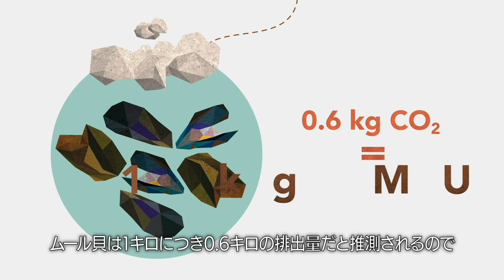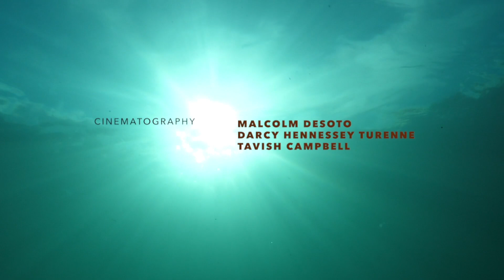海の解決策 ｜ The Ocean Solution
海の中の農業とは？昆布と貝類の縦型養殖場で食料の生産方法に変化をもたらした海上養殖のパイオニアであるブレン・スミスをご紹介します。 商業漁師としてスタートした彼は、北大西洋でタラの数が激減したことで職を失い、その後牡蠣の養殖に転向するも、気候変動による壊滅的な嵐に見舞われ、そこでも将来性がないことを痛感します。陸に上がることを望まず、失敗から学んだ教訓をもとに新しい環境再生型養殖の方法で海に戻りました。 彼が見出したのは、気候危機と闘い、海をきれいにし、生物の生息地を作り、海での生業を維持する栄養価の高い食物を大量に生産する方法でした。